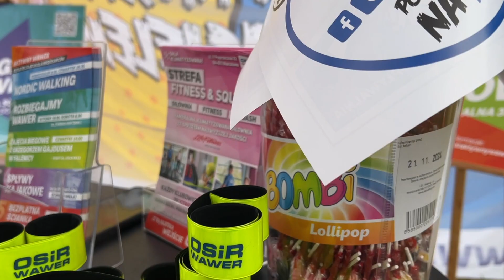Jak się bawiliśmy podczas pikniku sportowy "Aktywny Wawer"? Sprawdź! (deskrypcja)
Zobacz, jak bawiliśmy się w sobotę, 15-ego kwietnia na terenie Specjalnego Ośrodka Wychowawczego TPD Helenów. Mimo deszczu udało nam się wystartować ze wszystkimi medalowymi konkurencjami, tj. biegiem dla dzieci, biegiem na 5 km, nordic walking i rajdem rowerowym. Na uczestników czekały dodatkowe atrakcje, m.in. szkolenie z pierwszej pomocy, disc golf, strzelanie z łuku.

Do zobaczenia na kolejnym pikniku!

Deskrypcja:
Logo "Mój Wawer" rozbłyska na ekranie, następnie pojawia się logo OSiR Wawer. Zielone fale łagodnie przechodzą w ujęcia z pikniku. Na obrazie widać bramę startową, ludzi spacerujących w deszczu oraz uczestników atrakcji sportowych. Chłopiec gra w grę na refleks pod namiotem OSiRu, rodziny zapisują się na biegi pod niebieskim namiotem, Adam Kszczot udziela wywiadu w strugach deszczu. Trójka akrobatów w niebieskich strojach robi gwiazdy na boisku, dzieci ubrane w kurtki i czapki startują w biegu - ujęcia kamery na Adama Kszczota, na rozgrzewkę, na sportowe buty. Ujęcie z uśmiechniętym burmistrzem, który przemawia do dzieci przez mikrofon. Następnie kamera najeżdża na pokaz karate tradycyjnego przedstawiony przez sportowców w bordowych bluzach. Ujęcia z biegu dla dzieci, dzieci pozują z medalami. Kamera pokazuje ujęcia z biegu dla dorosłych i ludzi biegnących w lesie. Najazd kamery na burmistrza, który z Adamem Kszczotem wręcza medale sportowcom. Następnie zamazany biały obraz i ukazują się dwa loga: OSiR Wawer i dzielnicy Wawer.